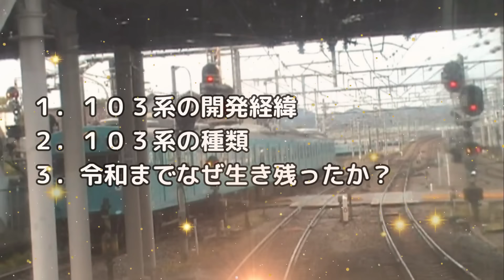【迷列車で行こう】国鉄１０３系 令和までなぜ生き残った？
あと５５両しなかない国鉄通勤型電車１０３系。製造開始されてから６０年経過しております。ここまで生き残ったのは逆に奇跡です。なぜここまで生き残ったか。考察しました。

【広告のリンク】
◇国内・海外旅行格安予約ならagoda◇

⭐️他チャンネル（東京メトロ関係）紹介⭐️

1964年生まれ　乗り鉄の前面展望マニア　某IT会社に勤務の傍ら2005年よりJR乗りつぶしを開始し、2016年JR四国の内子線を最後にJR在来線完乗、現在民鉄に挑戦。兵庫県出身　千葉県在住。